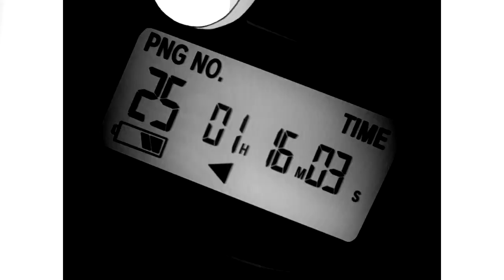Don't Come Close [氷王子]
Attempt at weekly amv contest. its pretty shit but i had fun making it so thats good i guess.